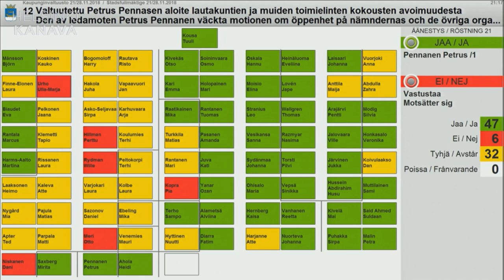Valvovatko päättäjät kansaa kameroilla vai toisinpäin?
Piraattipuolueen puheenjohtaja ja Helsingin kaupunginvaltuutettu Petrus Pennanen ehdotti Helsingin kaupunginhallituksen ja lautakuntien kokousten livestriimausta. Hallitus vastasi, että homma onnistuisi helposti, mutta mitään ei tehdä..

Tässä valtuustopuheessa Petrus Pennasen jatkoehdotus:
Tehdään sittenkin!